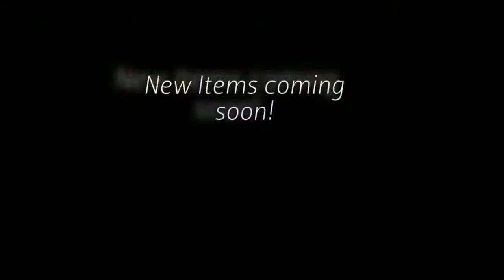mellBella Boudoir Products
Just a few of our most popular boudoir photography products that we will help you create the perfect gift for you and your man.